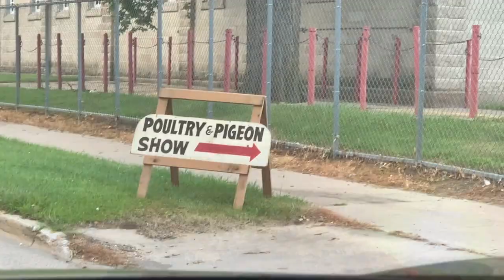Bringing Home Our New Bantam Polish Chicken / Poultry Show ~ New Ulm Minnesota 2020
This video is about Bringing Home Our New Bantam Polish Chicken / Poultry Show ~ New Ulm Minnesota 2020